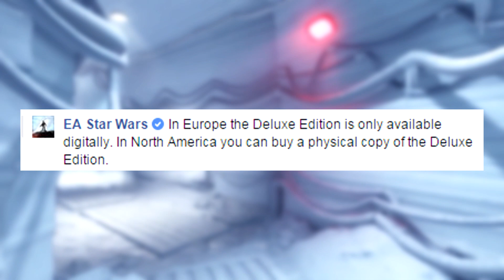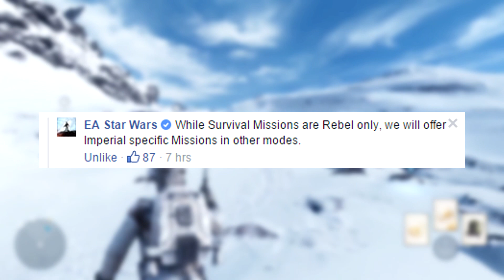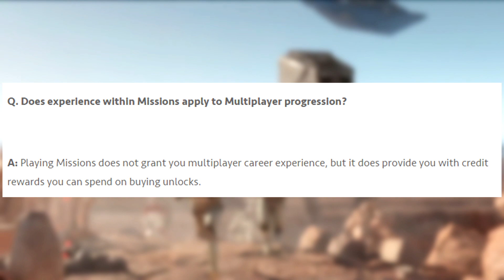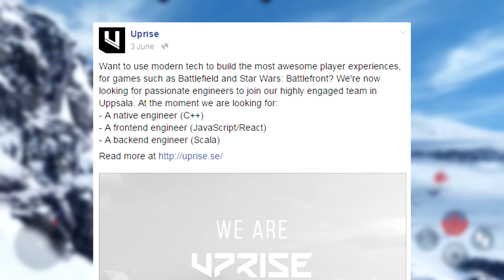Star Wars: Battlefront - New Details! - BattleLog App? + Y-Wings, Empire Missions!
►This video features Star Wars: Battlefront  (2015) news on the Battlelog-like app,  Y-Wings, Empire Missions and more!
I will be keeping you up to date with the Battlefront Gamescom 2015 gameplay trailers, news and more. I am your number one Star Wars Battlefront news source! I will make regular Battlefront updates videos for you keeping you up to date.

●Add me on Snapchat ! - isitazzatru

►What is Star Wars Battlefront?
●It is a video game based on the Star Wars franchise. The game is being developed by EA DICE and will be published by EA. Battlefront will release in North America on November 17, 2015, and in the United Kingdom on November 20, 2015, for PC, PlayStation 4 and Xbox One.

AZZATRU, is the most complete Youtube Star Wars Battlefront 3 2015 video experience.  I offer Star Wars Battlefront 2015 breakdowns and give Star Wars Battlefront fans the best and quickest lowdown. I don't waste your time and give you all of the Star Wars Battlefront news updates, trailers, screenshots, tips & tricks in the best form on YouTube.